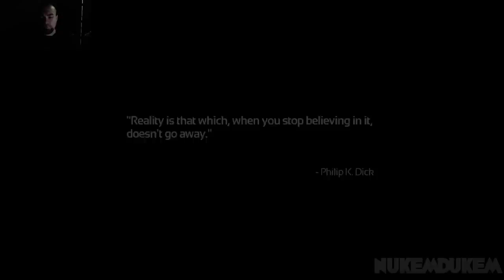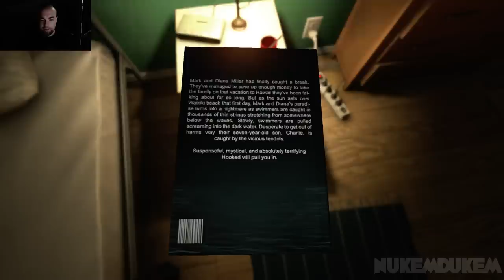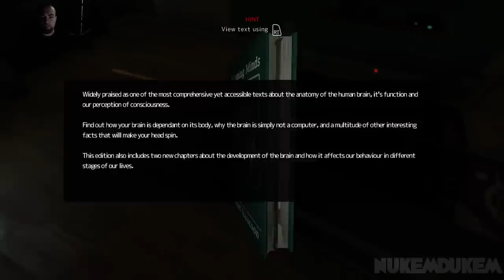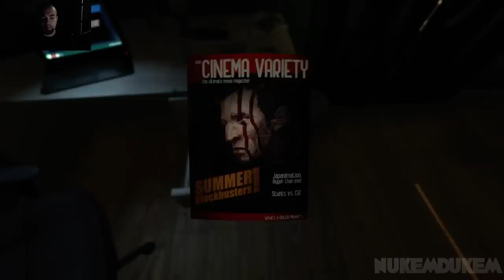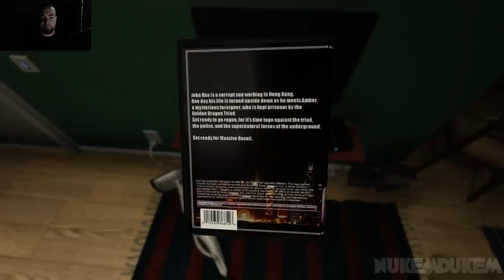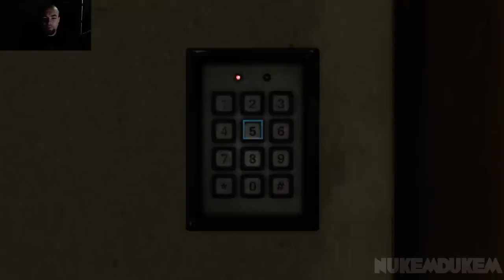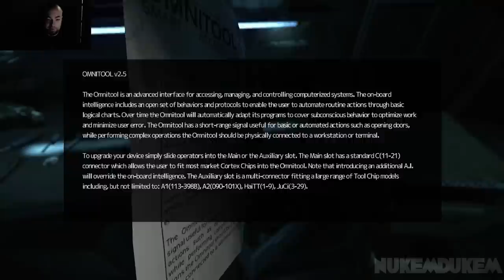Soma Gameplay Walkthrough Part 1 Let's Play Playthrough Facecam w/ Tony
Soma (stylized as SOMA) is a science fiction survival horror video game being developed by Frictional Games. It is expected to be released on 22 September 2015.[3][4] The game will take place on the PATHOS-2, an underwater remote research facility with machinery that begins to take human characteristics.

Soma is a science fiction survival horror game played from a first-person perspective.[1] Thomas Grip of Frictional Games stated that the player will "encounter a number of strange creatures, each an embodiment of an aspect of our themes."

GAME INFO
Title: SOMA
Developer: Frictional Games
Publisher: Frictional Games
Genre: Sci-fi Horror
Platforms: PC (Windows), PS4
Release Date: September 22, 2015
Price: $29.99